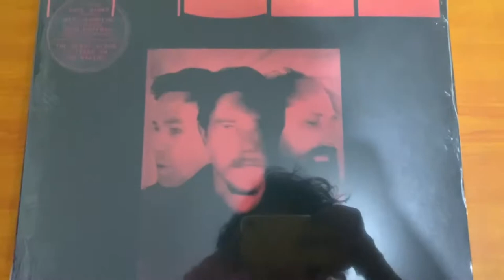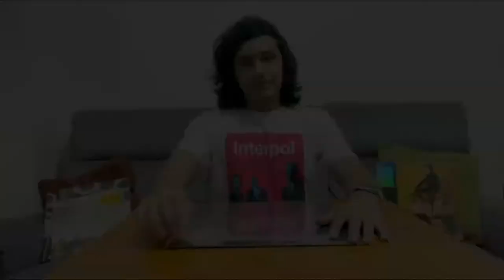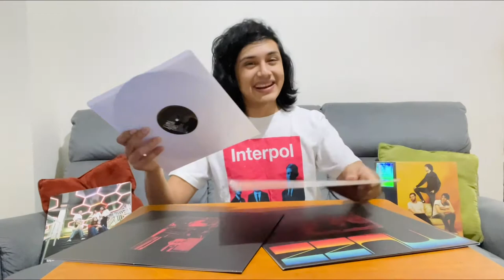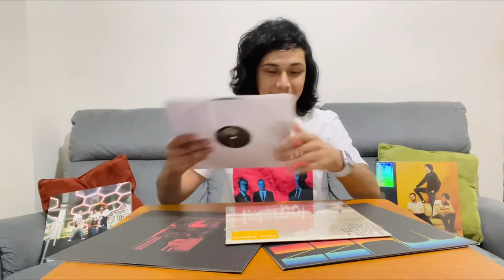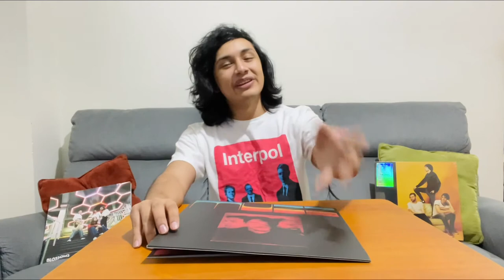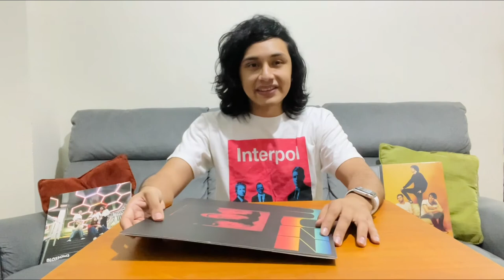Muzz - Muzz, Vinyl Unboxing y reseña. Paul banks es un...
Valoración del disco: 78/100
Top 3 canciones:
1-Everything like it used to be
2-Knuckleduster
3-Red Western Sky